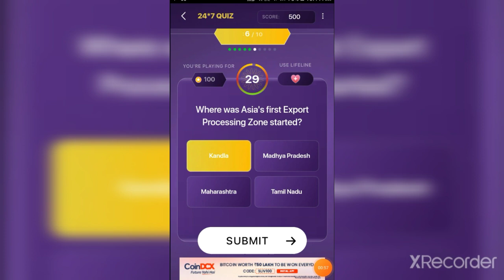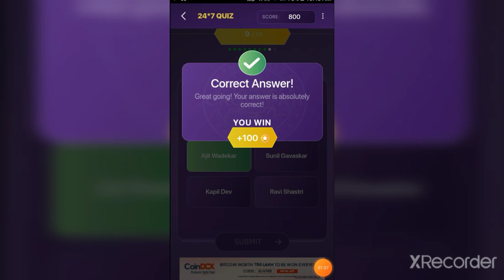kbc 3 November answers get 1000 points